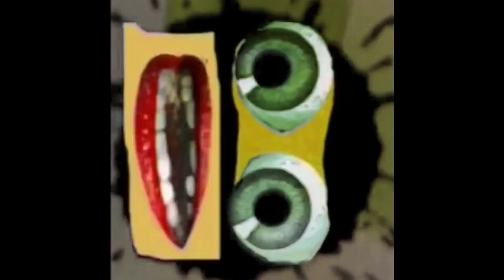KlaskyKlaskyKlaskyKlasky ORF1-Csupo V3 (2007 - 2011)